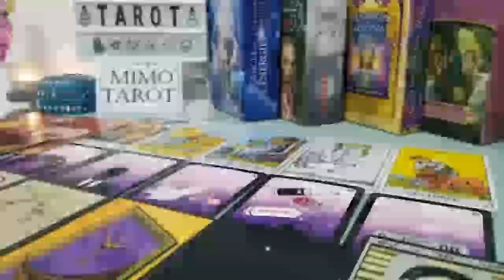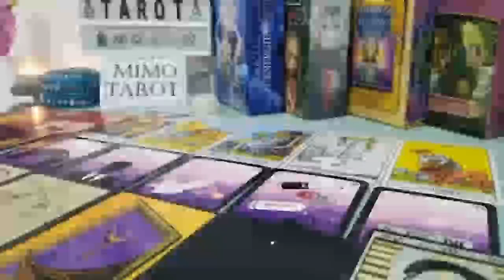Aries Tarot Love Reading Your Ignoring is Killing Them !!